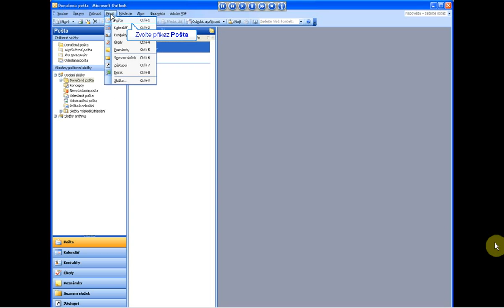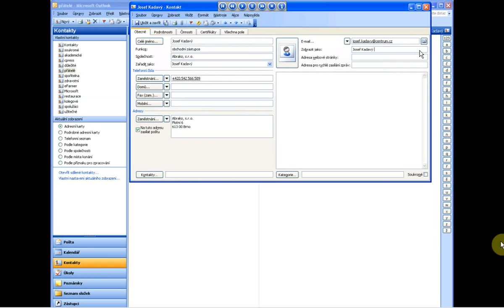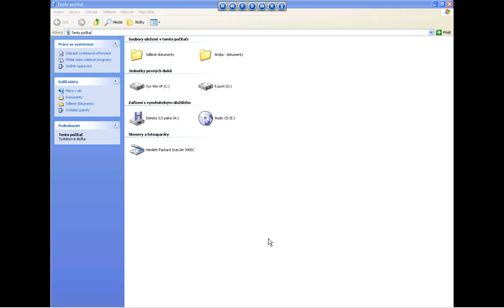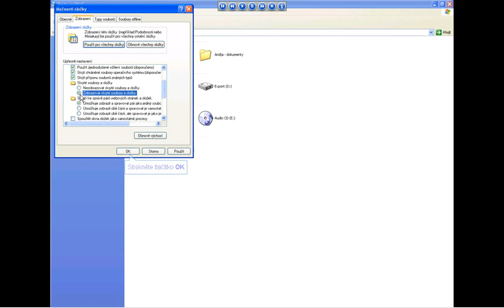40 OUTLOOK Jak na automatické dokončováni x264